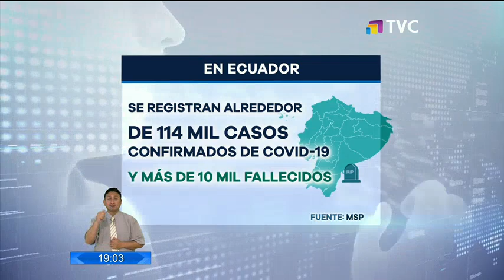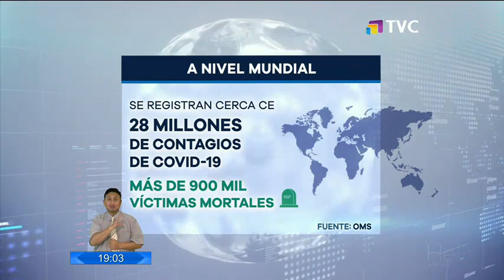Este domingo finaliza el estado de excepción pero continúa la emergencia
El 13 de septiembre finaliza el estado de excepción en Ecuador, y con ello se flexibilizarán la medidas adoptadas durante la emergencia por el Covid-19.